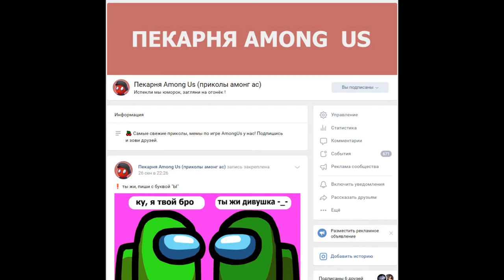❓ НОВЫЕ питомцы АМОНГ АС, Обновы ИГРЫ Among us!